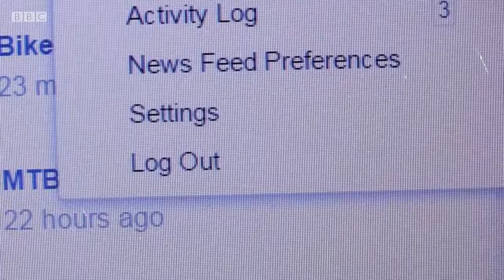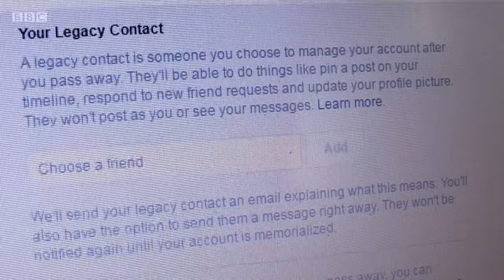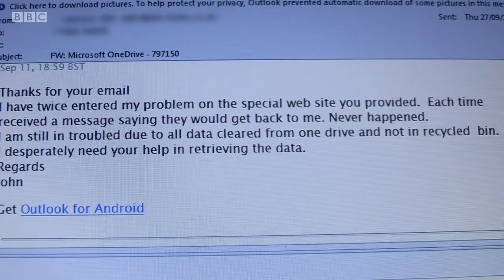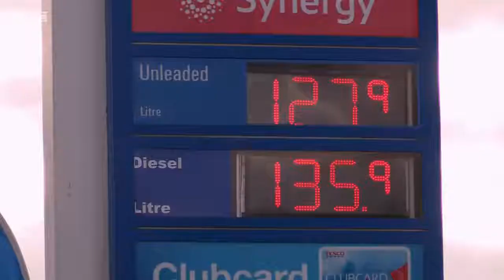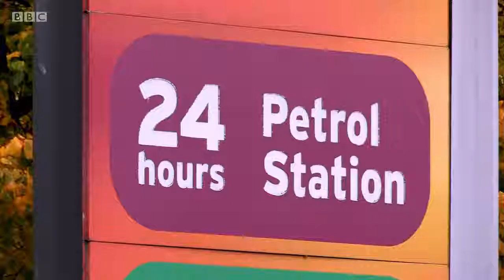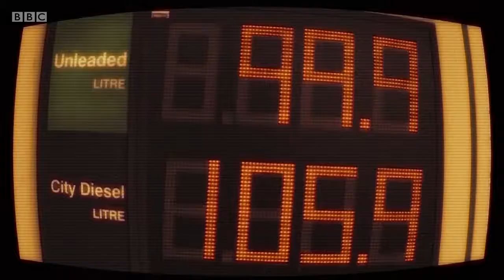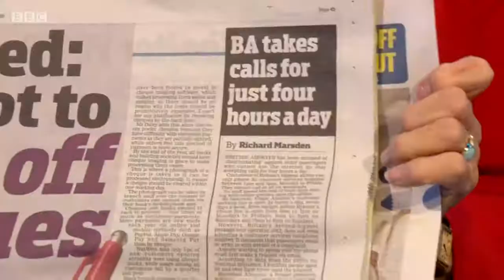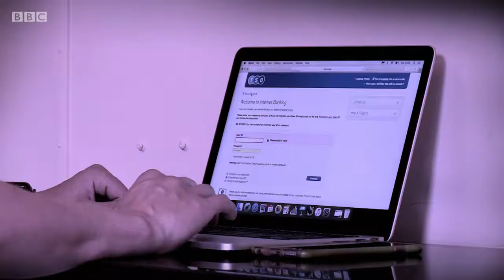Martyn James and Gary Rycroft on Rip-off Britain, full episode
Watch consumer rights expert Martyn James and legal expert Gary Rycroft on BBC One's flagship consumer rights show, Rip Off Britain, 2018, Episode 3. Don't miss Gary and Martyn outside New Broadcasting house at 35 mins in!